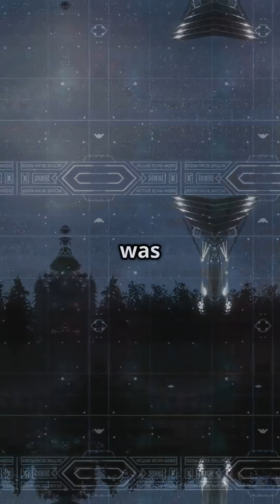Astronomers Discover Rogue Black Hole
Witness the mind-blowing discovery of a rogue black hole devouring a star in the most unexpected corner of our galaxy! This cosmic predator, drifting alone, offers new insights into black hole behavior and stellar dynamics. Using stunning stock footage and rapid cuts, this Science Short unravels the mystery behind this celestial event that challenges what we know about black holes. Perfect for science fans eager to explore the universe’s wildest phenomena. Don’t miss this thrilling glimpse into space’s dark secrets—prepare to be amazed!

OUTLINE:

00:00:00 Rogue Black Hole Devours Star Science Short